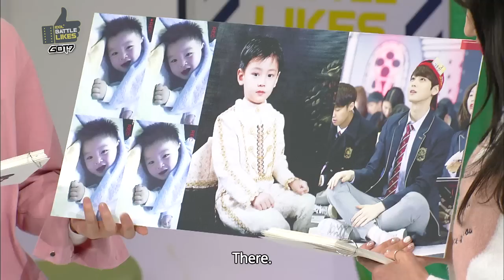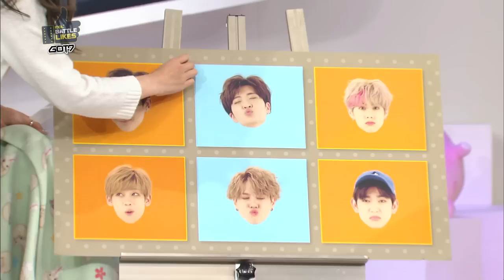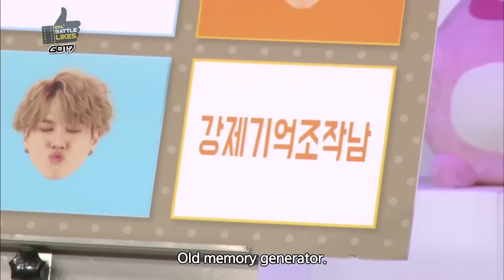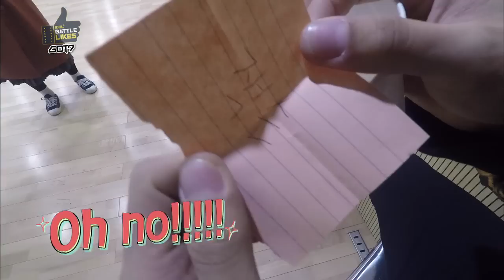Idol Battle Likes | 아이돌 배틀라이크 Ep.3 - GOT7 [ENG/2016.12.30]